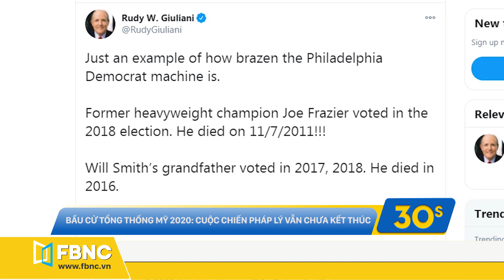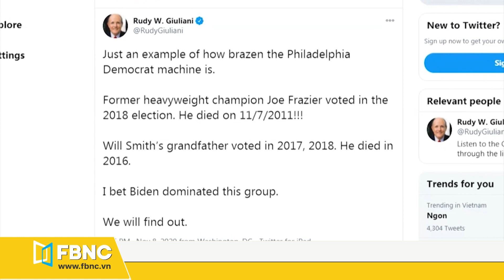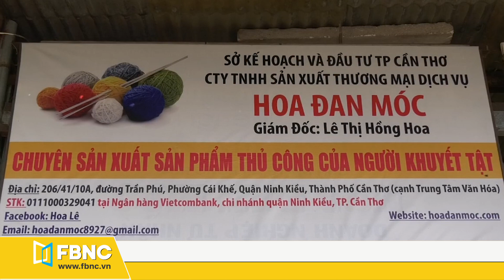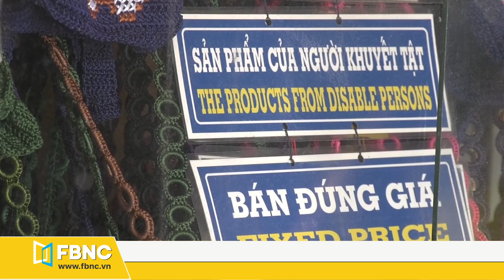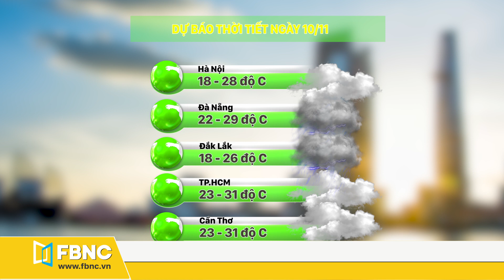Tin tức | Bản tin sáng 10/11 | Bầu cử Mỹ 2020: cuộc chiến pháp lý vẫn chưa kết thúc | FBNC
Tin tức | Bản tin sáng 10/11 | Bầu cử Mỹ 2020: cuộc chiến pháp lý vẫn chưa kết thúc
Tranh cãi kết quả bầu cử tổng thống mỹ
30s – bầu cử tổng thống Mỹ 2020: cuộc chiến pháp lý vẫn chưa kết thúc
30s - xã hội Mỹ chia rẽ chưng từng có do bầu cử tổng thống
30s - dự đoán du lịch bùng nổ nơi quê nhà bà Kamala Harris
30s – vượt qua nỗi sợ Covid và mong muốn hàn gắn hận thù, dàn nhạc giao hưởng Vienna đến Nhật Bản lưu diễn
Sợ Covid-19, Úc giảm quy mô bắn pháo hoa đón năm mới
30s-Bão số 12: Phú Yên, Khánh Hoà phát lệnh cấm biển
30s-2030: thu nhập bình quân Việt Nam tăng cao nhất trong nền kinh tế mới nổi Asean
30s-TPHCM kiến nghị sớm giải ngân vốn tuyến Metro Bến Thành - Suối Tiên
30s-sau tết Tân Sửu, Bot Cai Lậy sẽ thu phí
30s-đẩy mạnh ứng dụng công nghệ trong du lịch
Lan toả 30s: cô giáo 14 năm "trao cần câu" cho người khuyết tật
Live: thời tiết & giao thông

FBNC
ĐỒNG TIỀN THÔNG MINH - CUỘC SỐNG THÔNG MINH